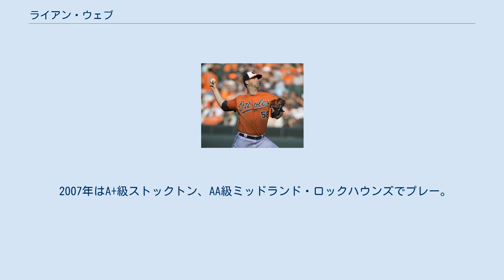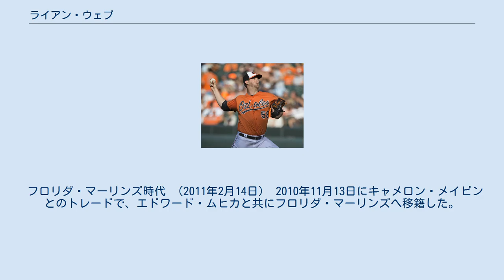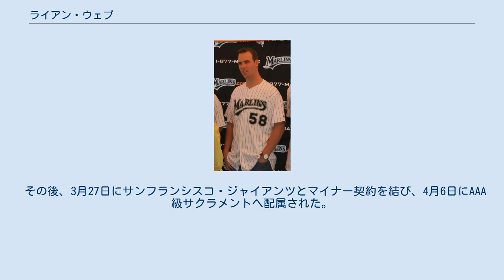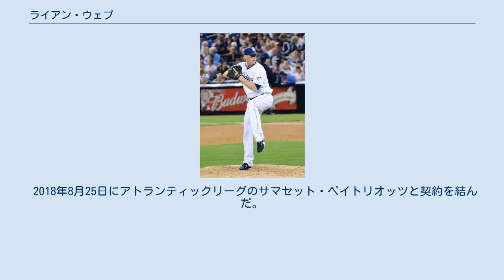ライアン・ウェブ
ライアン・クリストファー・ウェブ（Ryan Christopher Webb, 1986年2月5日 - ）は、アメリカ合衆国・フロリダ州ピネラス郡クリアウォーター出身のプロ野球選手（投手）。
右投右打。
現在はFA。
 父親は、元メジャーリーガーのハンク・ウェブである。
 2004年のMLBドラフト4巡目（全体127位）でオークランド・アスレチックスから指名され、6月21日に契約。
8試合（先発7試合）に登板して1勝1敗・防御率4.87・23奪三振の成績を残した。
 2005年はA級ケーンカウンティ・クーガーズでプレーし、24試合（先発23試合）に登板して5勝11敗・防御率4.76・84奪三振の成績を残した。
 2006年はA+級ストックトン・ポーツでプレーし、23試合に先発登板して8勝9敗・防御率5.28・96奪三振の成績を残した。
 2007年はA+級ストックトン、AA級ミッドランド・ロックハウンズでプレー。
AA級ミッドランドでは5試合に先発登板して0勝4敗・防御率9.12・16奪三振の成績を残した。
 2008年はAA級ミッドランドでプレーし、25試合（先発22試合）に登板して9勝8敗・防御率5.19・94奪三振の成績を残した。
 2009年はAAA級サクラメント・リバーキャッツで31試合（先発2試合）に登板。
先発からリリーフへ転向し、7勝1敗・防御率4.34・39奪三振の成績を残した。
 サンディエゴ・パドレス時代 （2010年7月27日） 2009年7月5日にスコット・ヘアストンとのトレードで、クレイグ・イタリアーノと共にサンディエゴ・パドレスへ移籍し、40人枠入りを果たした。
7月8日のアリゾナ・ダイヤモンドバックス戦でメジャーデビュー。
4点ビハインドの8回裏2死から登板し、0.1回を投げ1安打無失点だった。
7月17日に傘下のAAA級ポートランド・ビーバーズへ降格したが、8月7日に再昇格。
9月8日のサンフランシスコ・ジャイアンツ戦では1点リードの8回裏から登板し、1回を投げ無安打無失点2奪三振に抑え、初ホールドを記録した。
9月23日のコロラド・ロッキーズ戦では4点リードの5回2死から登板し、1回を1安打無失点1四球1奪三振に抑え、メジャー初勝利を挙げた。
 2010年3月3日にパドレスと1年契約に合意した。
AAA級ポートランドで開幕を迎えたが、5月4日にメジャー昇格。
8月7日に再びAAA級ポートランドへ降格したが、8月19日に再昇格。
8月21日に再びAAA級ポートランドへ降格。
選手枠が拡張される9月1日に再昇格した。
 フロリダ・マーリンズ時代 （2011年2月14日） 2010年11月13日にキャメロン・メイビンとのトレードで、エドワード・ムヒカと共にフロリダ・マーリンズへ移籍した。
 2011年は開幕ロースター入りしたが、6月26日のシアトル・マリナーズ戦で右肩を故障し、7月2日に15日間の故障者リスト入りした。
8月17日のロッキーズ戦で復帰した。
 2012年も開幕ロースター入りし、リリーフに定着したが7月17日にAAA級ニューオーリンズ・ゼファーズへ降格。
7月29日に再昇格した。
この年は自己最多の65試合に登板して4勝3敗・防御率4.03・44奪三振の成績を残した。
 2013年1月18日にマーリンズと97万5000ドルの1年契約に合意し、開幕ロースター入りした。
この年は自己最多の66試合に登板して2勝6敗・防御率2.91・54奪三振の成績を残した。
12月2日にノンテンダーFAとなった。
 ボルチモア・オリオールズ時代 （2014年6月28日） 2013年12月10日にボルチモア・オリオールズと総額450万ドルの2年契約に合意した。
 2014年開幕後は42試合に登板し、3勝2敗・防御率3.80だった。
7月31日にアンドリュー・ミラ...